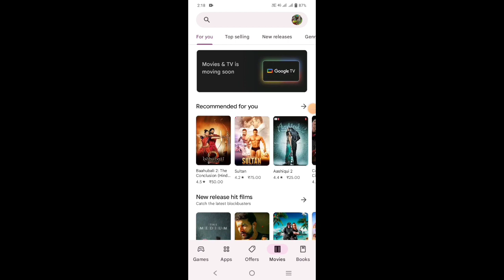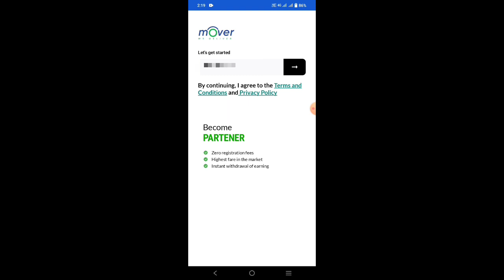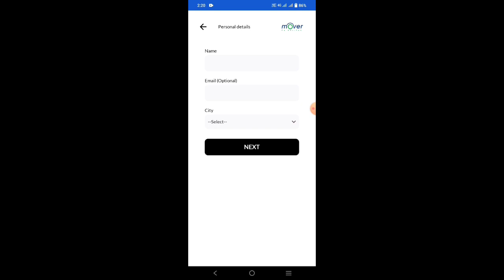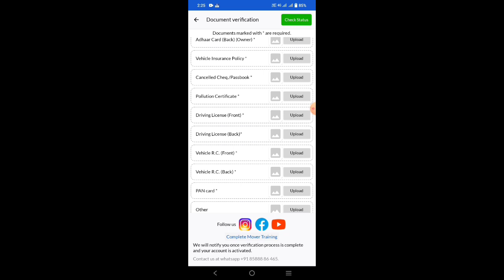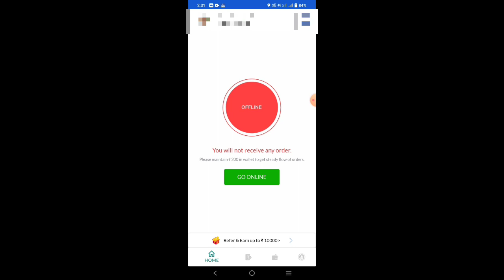mover mai joining kaise kare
finally join kar liya mover mai joining kaise kain

VGEV5JDX

main hun aapka dost dukhi aur main swiggy Zomato Kota shadowfax lalamove ine sab ki video banata hun all delivery boy videos main banata hun meri sari video